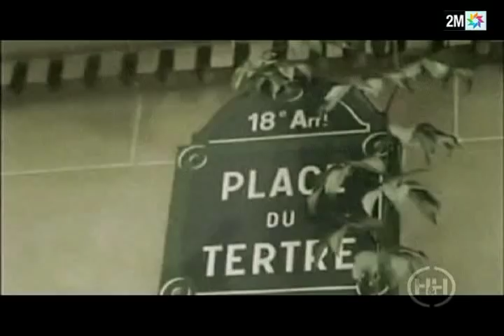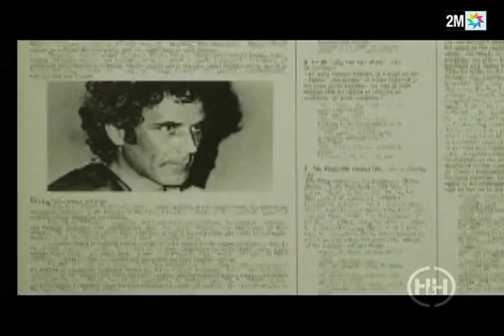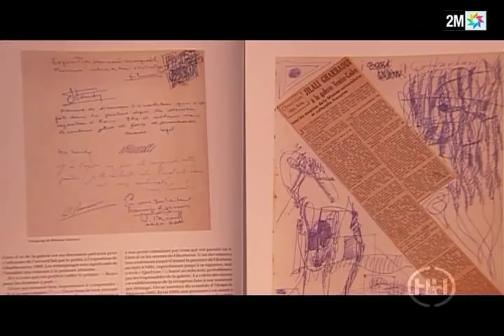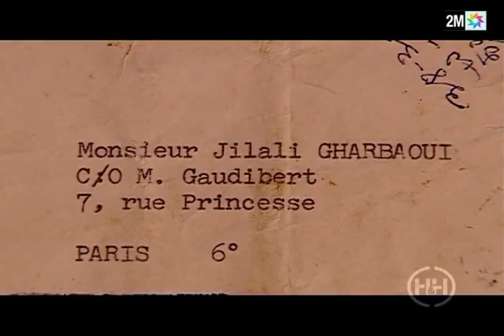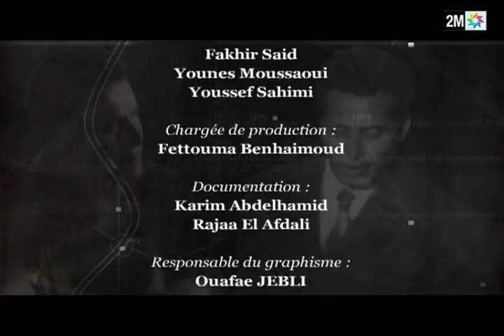Film d’une vie « Jilali Gharbaoui »